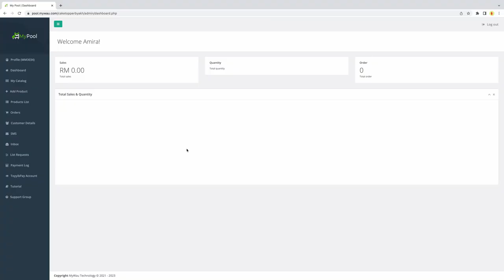Tutorial My Catalog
Fungsi tutorial My Catalog ini adalah untuk menunjukkan anda cara melihat dengan lebih lanjut senarai catalog yang ada di sistem MyPool.